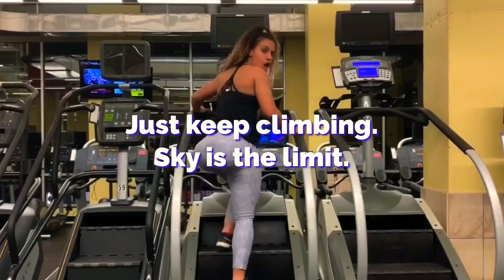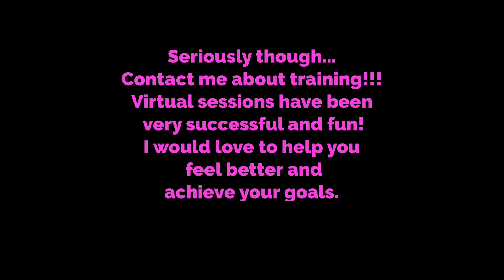JACKIE WOODS BOOTY BUILDER- THIS IS YOUR LIFE.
One of my favorite days of the year calls for a good workout. Keep up the good work.

Let’s get you the results you deserve.

Jackie =]